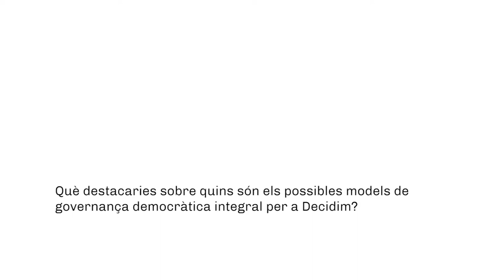LAB Metadecidim. Governança d'infraestructures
Ulises, fundador d’El Camino del Elder, afirma que en parlar de governança cal tenir en compte qui decideix, sobre què i com es decideix, i recollir el millor del model vertical i de l’horitzontal per crear un model mixt.